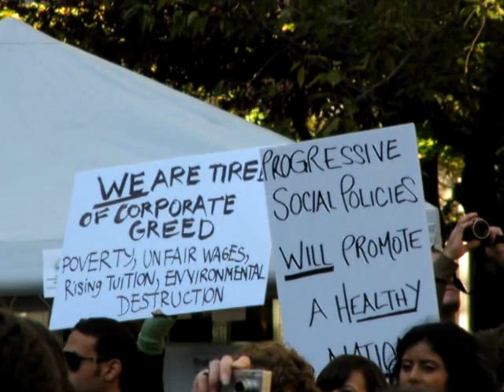Occupy Vancouver Speaker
Occupy Vancouver, Speaker "chatting the crowd"